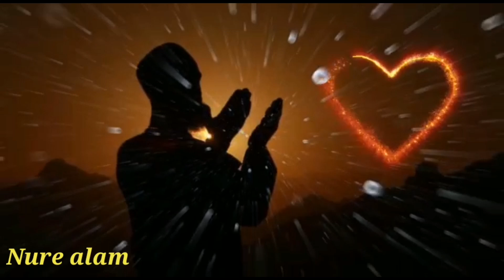শবে বরাতের গজল 2022 | Shab e barat gojol 2022 | শবে বরাতের গজল ২০২২ | শবে বরাতের নতুন গজল